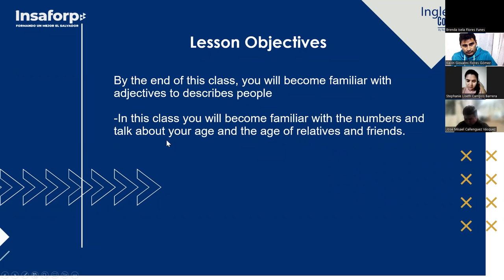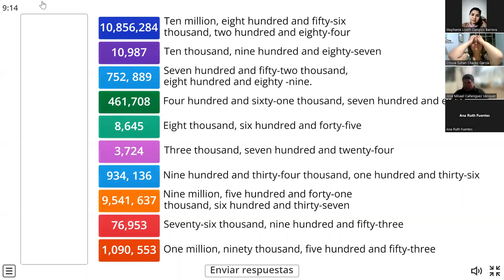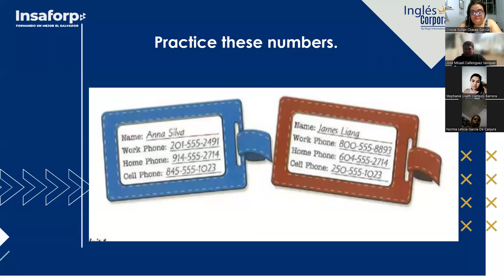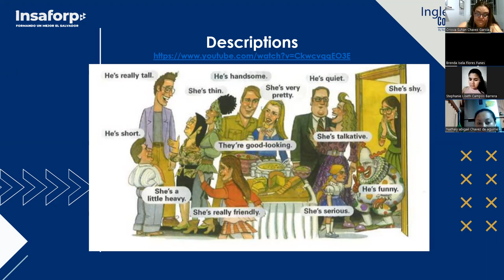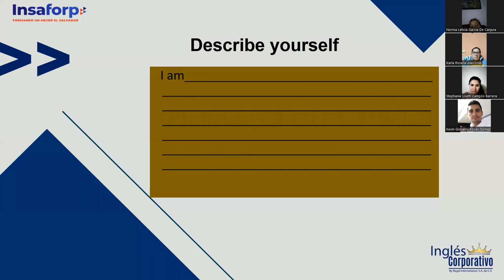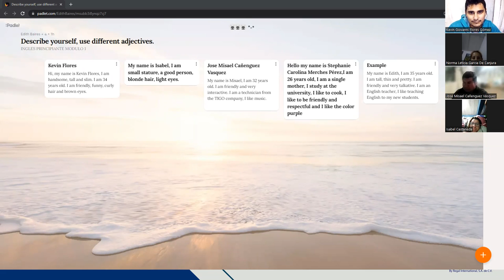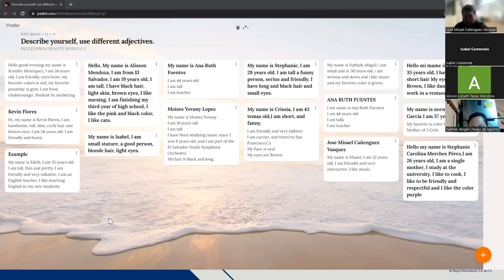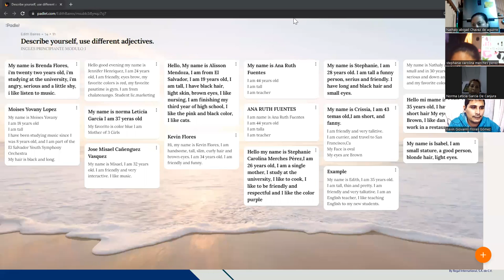Inglés Corporativo-11-22-2022-Describing people.